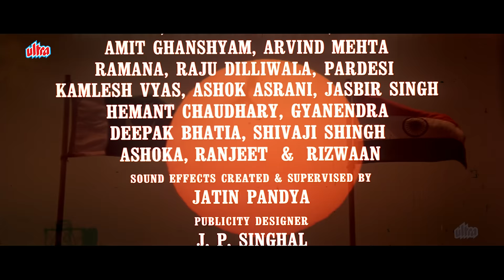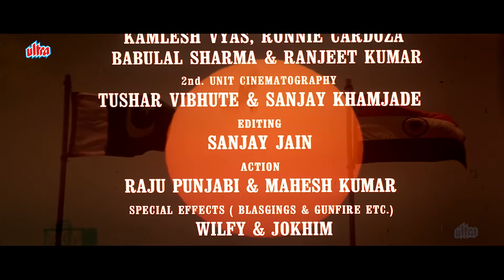बॉर्डर: मेरे दुश्मन मेरे भाई 4K - सनी देओल - हरिहरन - Border Movie 4K Song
Song: Mere Dushman Mere Bhai
Singer(s): Hariharan
Film: Border (1997)